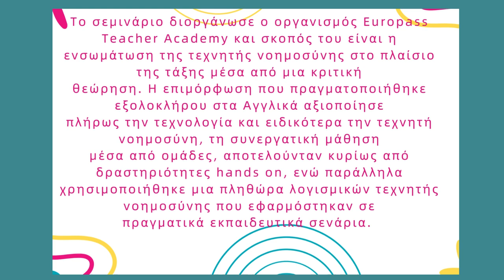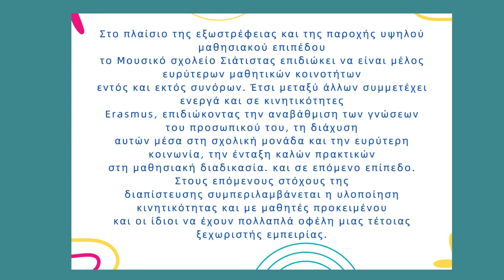Μουσικό Σχολείο Σιάτιστας: Erasmus+ Ενσωμάτωση της Τεχνητής Νοημοσύνης στη Διδασκαλία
ΠΡΟΣΟΧΗ!